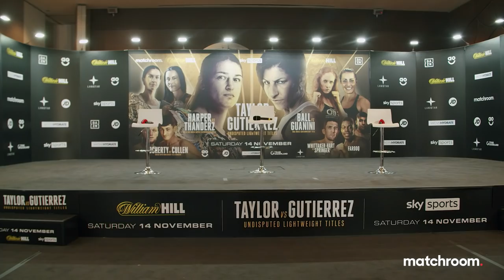Fight Week, Day 3: Katie Taylor vs Gutierrez + Harper & Ball - Press Conference (Behind The Scenes)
Eddie Hearn hosted a fiery press conference between John Docherty and Jack Cullen was the main talking point from yesterday's press conference. History will be made this Saturday with three World Title fights with Katie Taylor and Miriam Gutierrez, Terri Harper and Katharina Thanderz and Rachel Ball and Jorgelina Guanini. We take you behind the scenes from Day 3